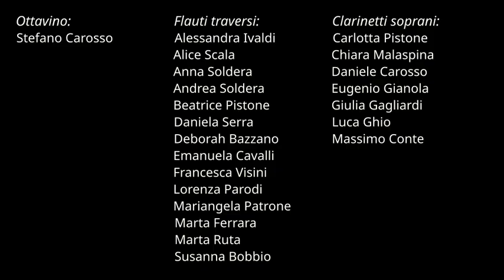Inno di Mameli 25 Aprile 2020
La musica ed il 25 aprile sono da sempre un binomio imprescindibile e, come bande musicali, anche quest'anno vogliamo essere presenti e vicini a tutti voi con la nostra musica, siamo quindi orgogliosi di rendervi omaggio di un video di "onore ai caduti" in cui una banda di 70 musici di 6 realtà bandistiche differenti ha registrato l'Inno di Mameli e il Silenzio.